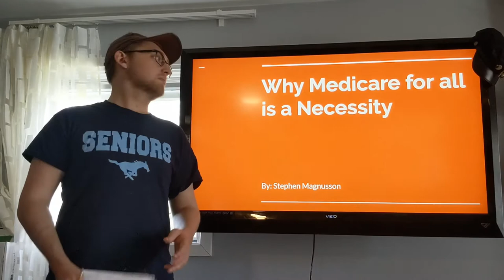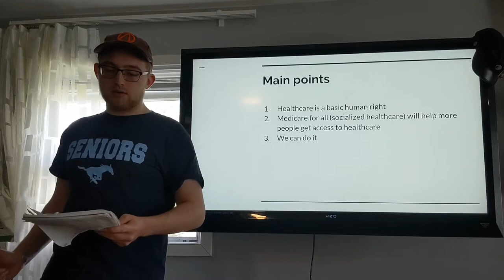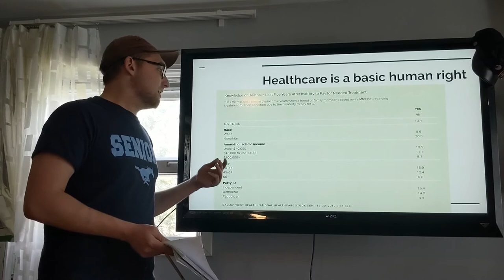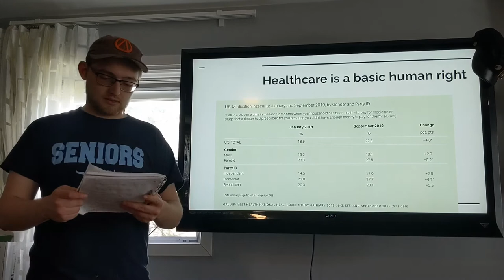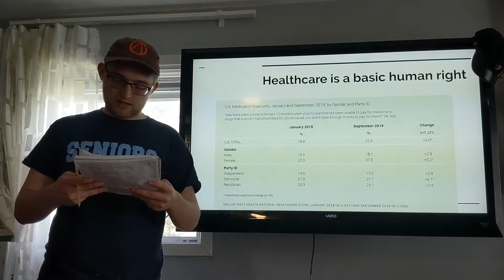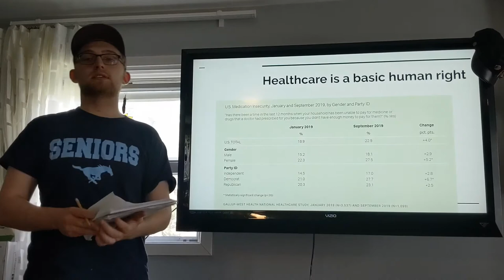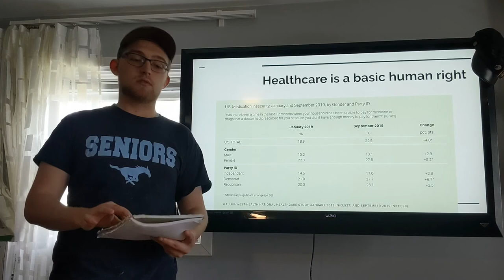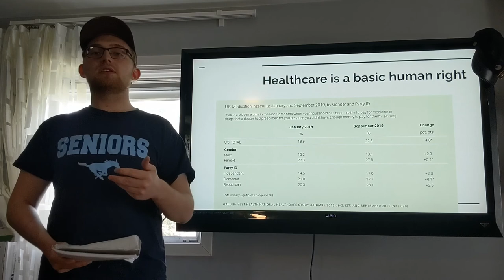April 8, 2020